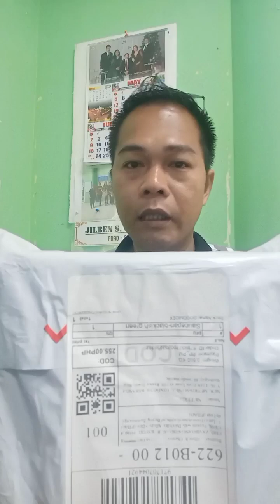Unboxing Order jscblogtiktokshop.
nocopyright social media information